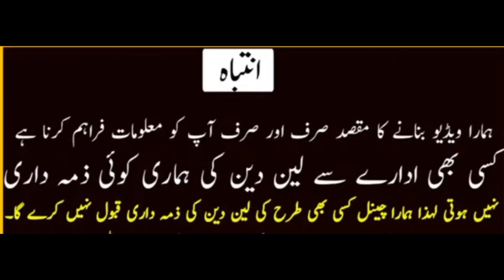| Branded Men Coat | Landa Bazar| Second Hand Coat | New Design Coat |Pakistan's largest Landa Bazar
Men Coat | Mens Wool Coat | Mens Coat WholeSale Market | Mens Winter Coat | New Coat

| Men's Prince Coat And Three Piece Suits Wholesale Market In peshawar

american brand coats, american brand men coat, london brand coat, imported causal and formal coat at wholesale rate, kid branded coat in cheap price, imported paint coat, long coat for mens, men winter coat wholesale price, mens pant coat, mens woolen coats, mens coat, mens casual coats, gents coat,